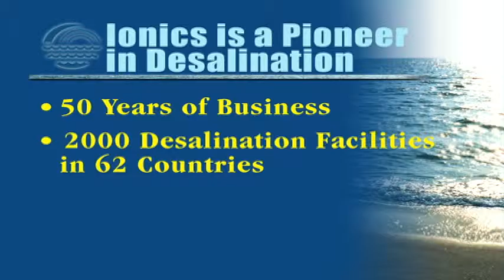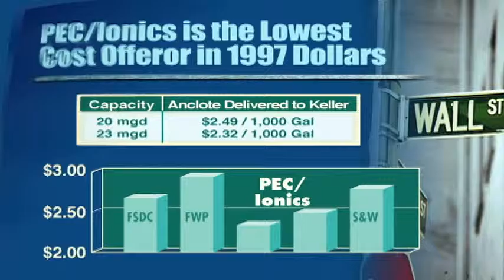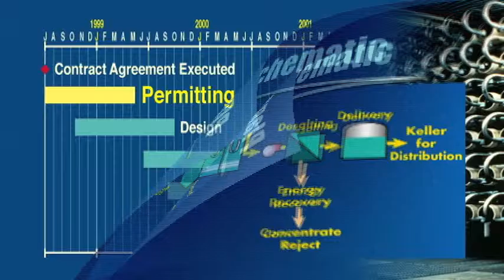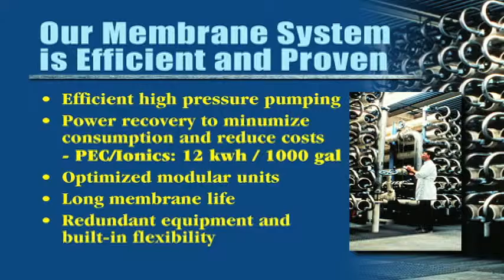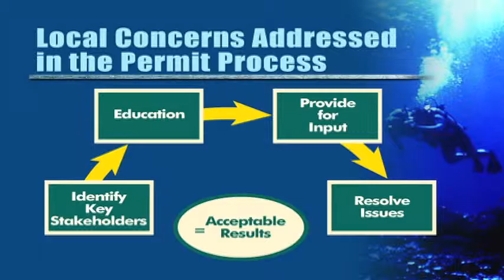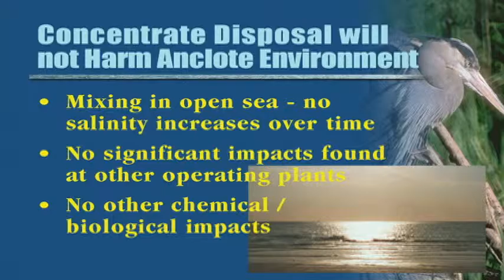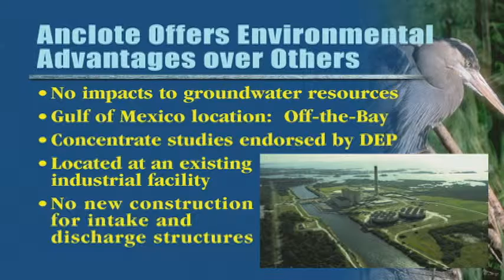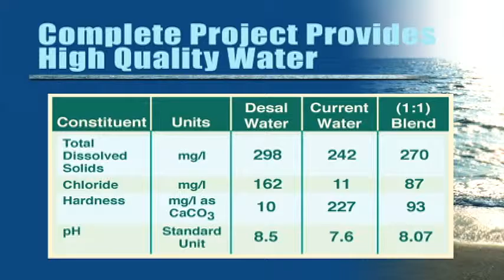Seawater Desalination Water Supply Proposal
Seawater DeSalination as a water supply is proposed by Jack Critchfield Chairman of the Board of Progress Energy Corporation and Arthur Goldstein Ionics in this corporate video presentation.

Directed/Gaphics/Edit: Dave Olive